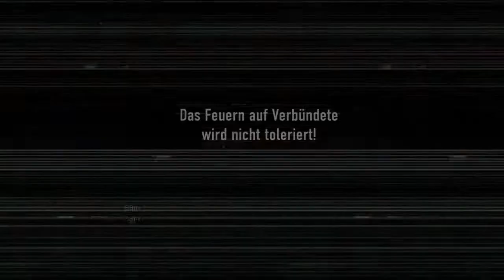Call of Duty Advaced Warfare Die sinnlosesten Namen